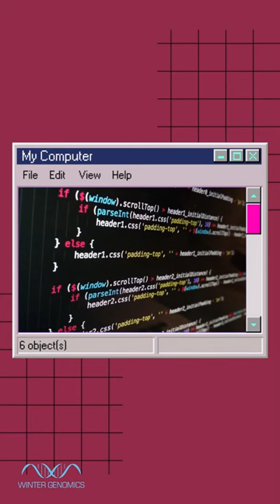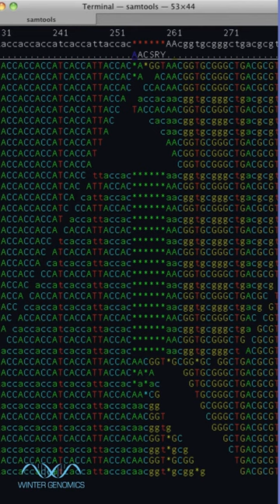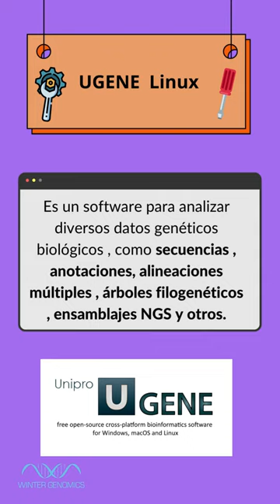¡3 Herramientas bioinformáticas que debes conocer!